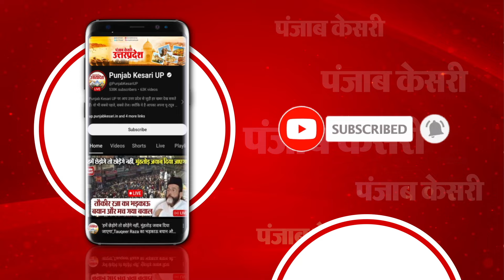Video:बुलेट सवार दरोगा ने फॉर्च्यूनर कार में मारी टक्कर,महिला और दरोगा के बीच नोकझोंक, Lucknow news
बुलेट सवार दरोगा ने फॉर्च्यूनर कार में मारी टक्कर, महिला और दरोगा के बीच नोकझोंक